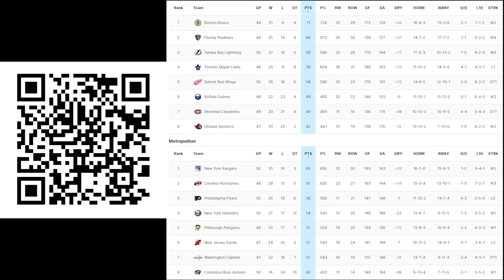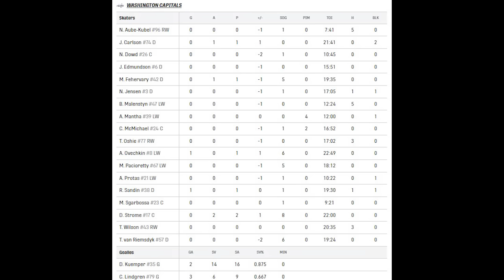Обзор матча: Монреаль Канадиенс - Вашингтон Кэпиталз | 07.02.2024 | Регулярный чемпионат